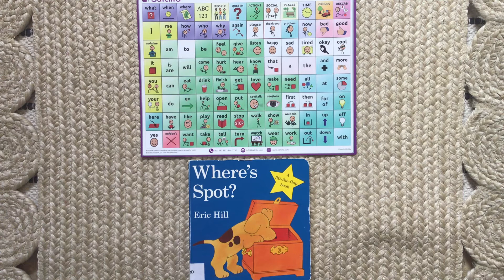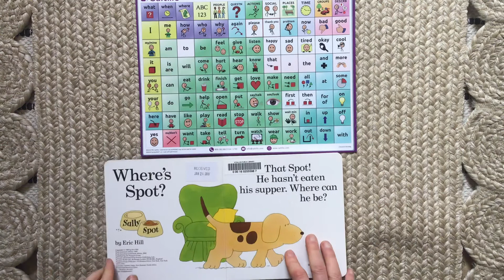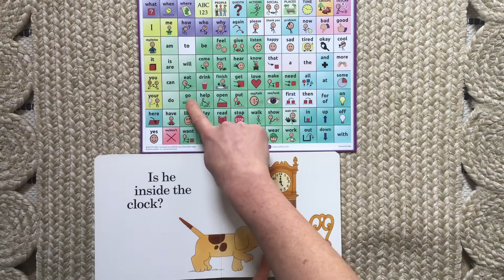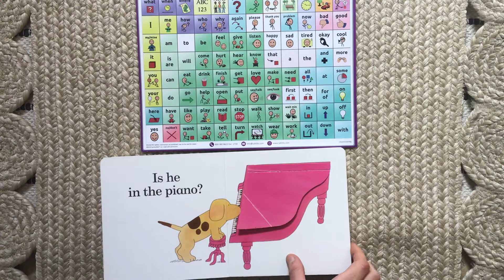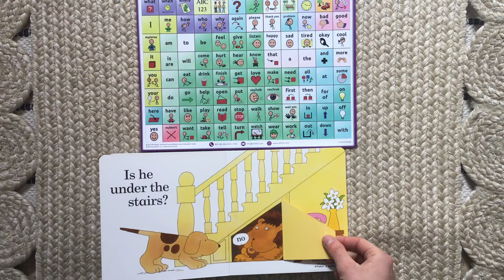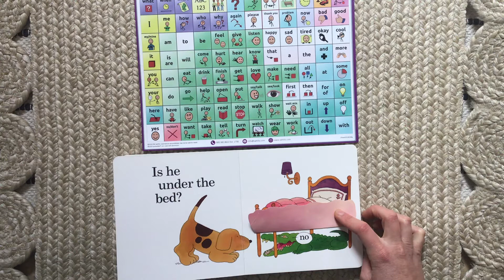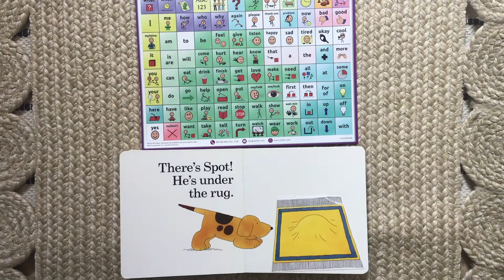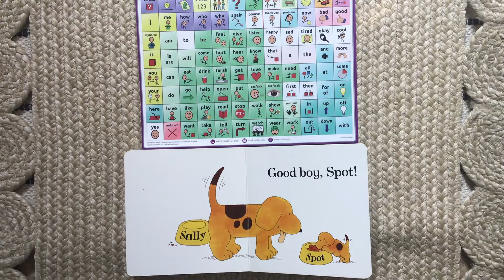AAC Modeling 'Where's Spot?' with WordPower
Join us as we read 'Where's Spot?'. We provide Aided Language Input using a WordPower Vocabulary manual communication board from Saltillo.